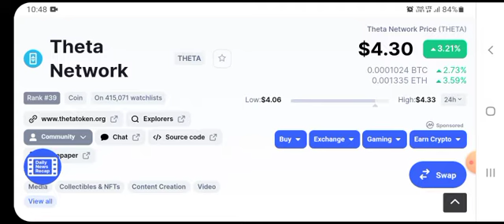💎 THETA CRYPTO MASSIVE UPDATE! IS THETA A BUY? THETA CRYPTO TRADING! LIFE INSURANCE CRYPTO!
Thank you for the support! Everything in this video is based on information I learned from online resources, my own experience, and books I have read. Please do your own research before making any important decisions.🙏Thank you for watching!